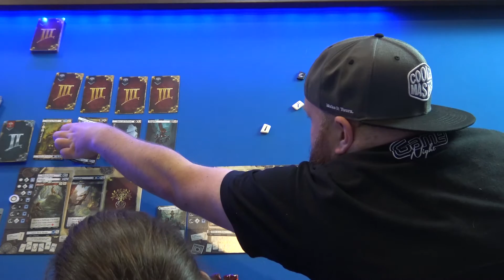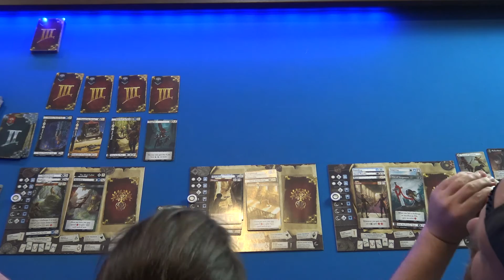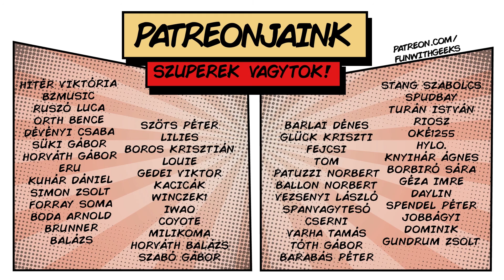Call To Adventure #2 | Gonosznak lenni jobban megéri (Frici - Mindclash Games)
Folytatjuk a kalandozást a Call to Adventure csodálatos világában. Daev továbbra is megpróbál karakterben maradni, Kaci igyekszik eltörni a játékot, Frici pedig jó úton halad, hogy keresztbe húzza a számításaikat.

Ezt a videót a csodálatos Metagame támogatta, ahol a játékot most 5% kedvezménnyel tudjátok megvenni. Ha online vásároltok, akkor elég a megjegyzés mezőbe beírni a FUNWITHMETA kuponkódot, személyesen a boltban pedig fizetésnél kell ordítani.